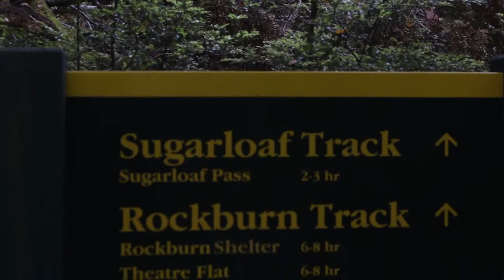TRAMPING IN NEW ZEALAND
The 2 weeks leading up to Christmas of 2016 saw myself and 4 others from my old school PGS go over to Queenstown on the South Island of New Zealand. We spent the 2 weeks hiking around the area and having a pretty good time. I thought I'd try a little something different, but don't hold me to the audio, only using the camera microphone atm.